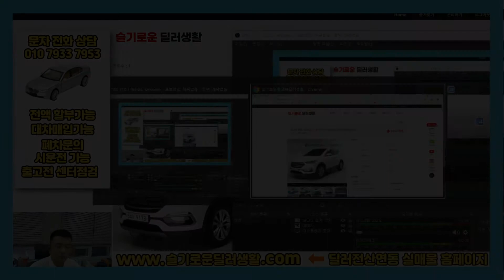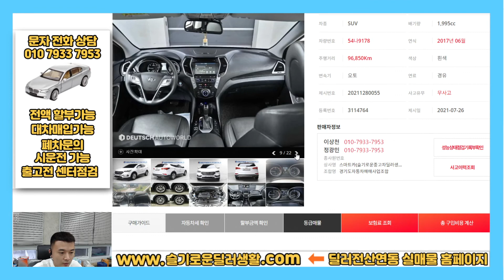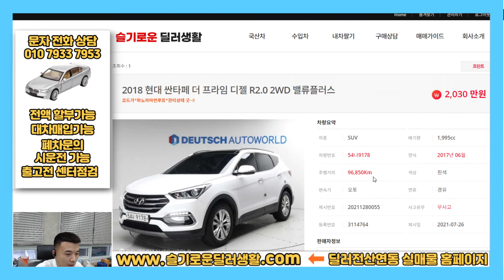(실매물인증) 2030만원 싼타페더프라임 밸류플러스 (9178)